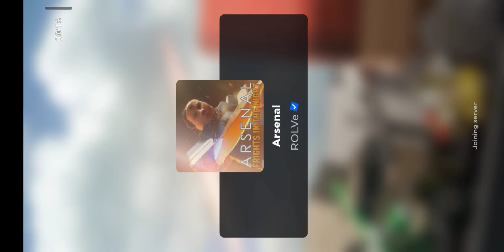Arsenal Knife VI (With sound effects)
THEEE REEAACCH 😠
WARNING ⚠️: DON'T WATCH if your ears are very sensitive to loud noise 📢 (It has a few)
OST: Ken theme (SF2), Tournament of Voltage (Death theme), Time Trial/Battle Victory theme (MKWii), and Spelunky angry shopkeeper theme.